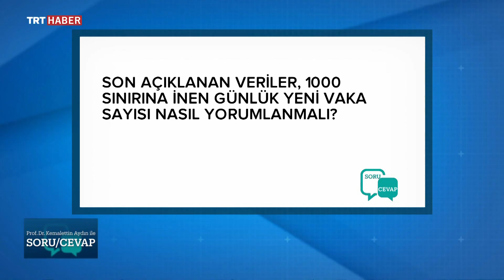Prof. Dr. Kemalettin Aydın ile Soru/Cevap 20.05.2020 - Koronavirüs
-1000 sayılarına inen vaka sayıları nasıl yorumlanmalı?
-İyileşen hastalardan virüs bulaşır mı?
-Karaciğer yağlanması olanlar risk grubunda mı?